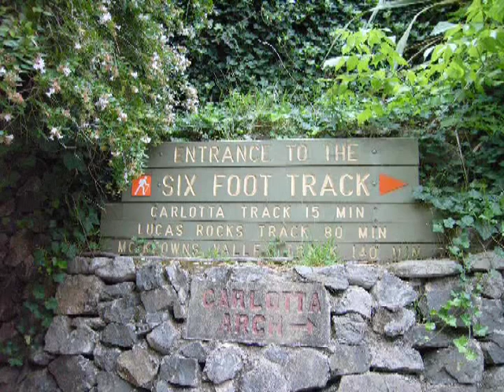Six Foot Track Mountain Biking (warning: OLD SKOOL shorts!)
Very old skool knitting circle hardcore mountain biking on the six foot track in the Blue Mountains